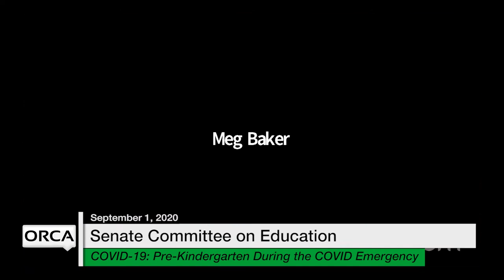Vermont State House - COVID-19 Response: Pre-K, Budget Funding for Outright Vermont 9/1/2020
COVID-19 Response: Pre-Kindergarten, Budget Funding for Outright Vermont